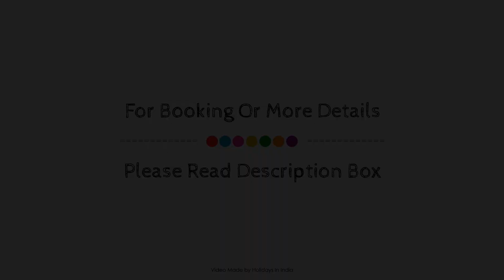OYO Townhouse White Ridge 112 Shivam Road, Hyderabad, India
Searching For
1. OYO Townhouse White Ridge 112 Shivam Road - Hyderabad
2. OYO Townhouse White Ridge 112 Shivam Road - Hyderabad Virtual Tour
3. OYO Townhouse White Ridge 112 Shivam Road - Hyderabad Rooms
4. OYO Townhouse White Ridge 112 Shivam Road - Hyderabad Amenities
5. OYO Townhouse White Ridge 112 Shivam Road - Hyderabad Videos
6. OYO Townhouse White Ridge 112 Shivam Road - Hyderabad Offers
7. OYO Townhouse White Ridge 112 Shivam Road - Hyderabad Deals
Audio Credit:
Track Title: Subway Dreams
Artist: Dan Henig